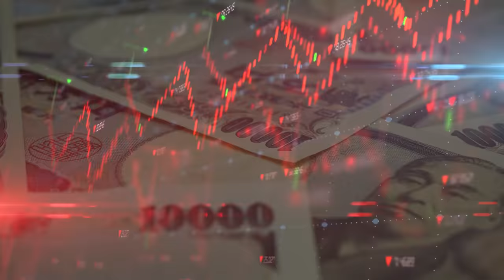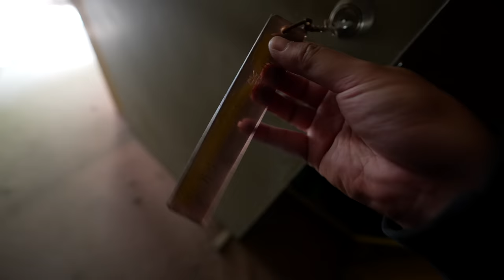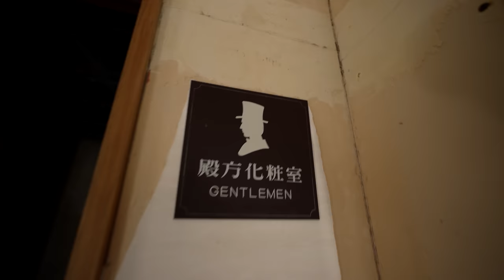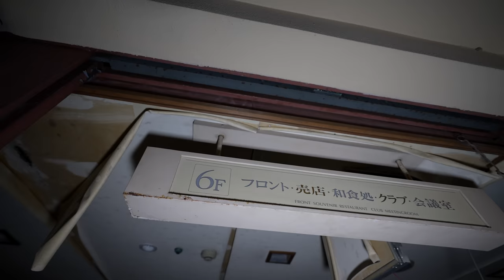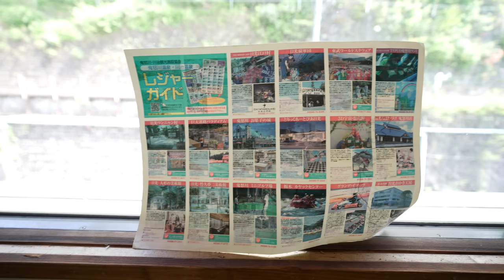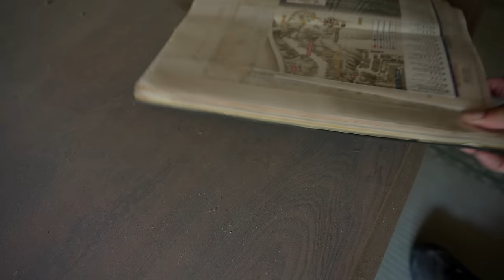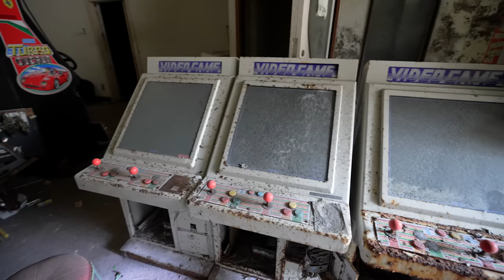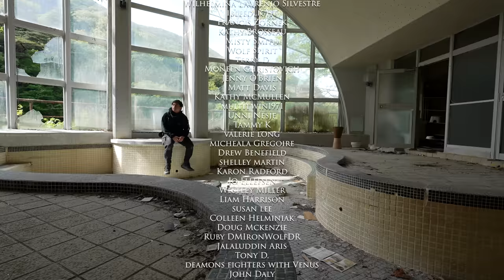ABANDONED JAPANESE GHOST TOWN With Luxury 5 Star Resorts | GHOST PALACE OF JAPAN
The Kinugawa Onsen district in Tochigi Prefecture is one of the top three hot spring resort areas in Japan, historically known for its hot spring sources that date back to the late 1600s. From the mid-1700s the area became popular with feudal lords and Buddhist monks as a stopover during a pilgrimage to Nikko. The onsen became accessible to the general public in the late 1800s and Hotel development took off in the 1920s, making it a leading destination for large-scale hot spring resorts, with its accessibility from Tokyo improved by the Kinu Express after WWII. quickly making this one of the leading large-scale hot spring resort areas in Japan.
Fast forward to the 1970s when the asset bubble collapsed, the tourism industry suddenly declined. For more than 20 years The district is now facing a serious problem with abandoned and unsafe hotels, as the city of Nikko has identified 16 abandoned hotels and ryokans in need of attention, with three in a dangerous state of disrepair and their owners nowhere to be found.
As land values in the area continue to decline, the city is facing difficulty in funding the costly demolition of these abandoned hotels. Although the Japan Tourism Agency provides financial assistance for the demolition of abandoned hotels and buildings in tourist areas, Nikko City has been unable to qualify for aid due to the difficulty of repurposing the land after demolition. Leaving these abandoned hotels to decay is also not an option as they pose a danger to the public.

Norfolk, Massachusetts
02056